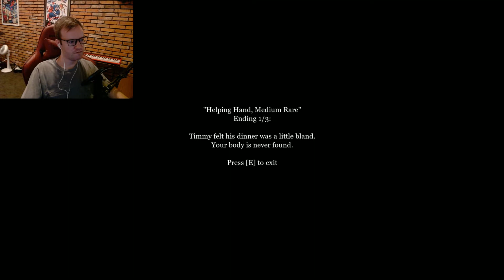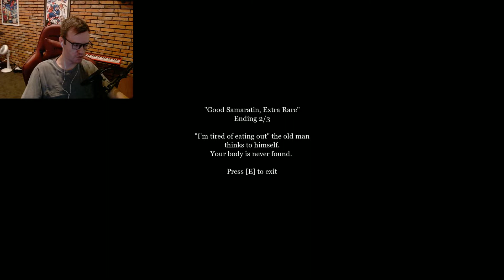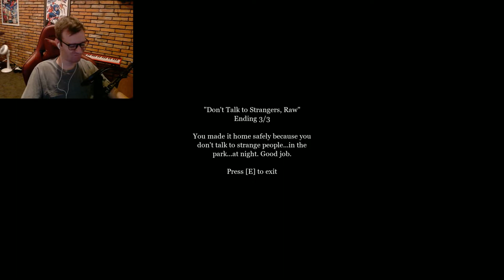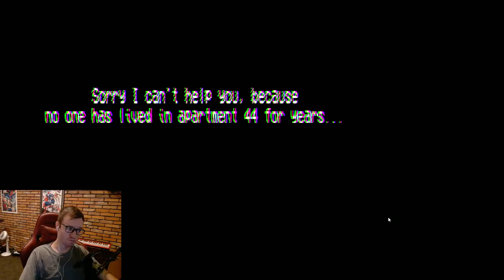Mini Games#1 / The man in the park / There's Nobody / Low Frequency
Keeping it short and sweet has always been a skill of mine (my wife can testify to that) so here are three smaller games for everyone to enjoy!

0:00 - The Man In The Park
3:46 - There's Nobody
6:56 - Low Frequency